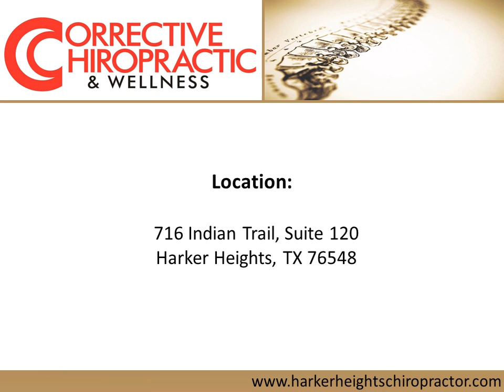Spinal Decompression In Killeen TX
The Spinal Decompression therapy at Corrective Chiropractic & Wellness is used to treat the patients suffering from herniated, degenerated and bulging discs in Killeen TX. This therapy is pain free and a great alternative to surgery. Spinal Decompression is effective in restoring the flow of nutrients to the disc, taking pressure off the back and preventing further disc problems.